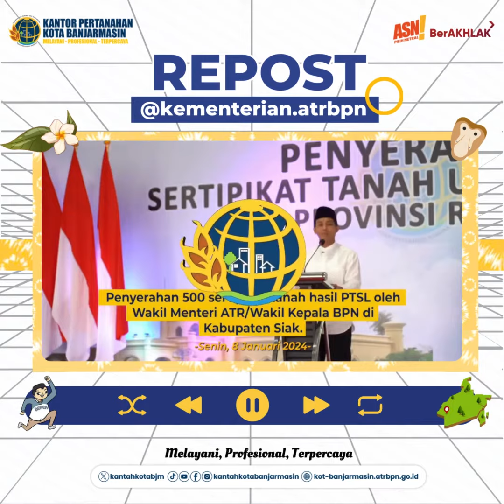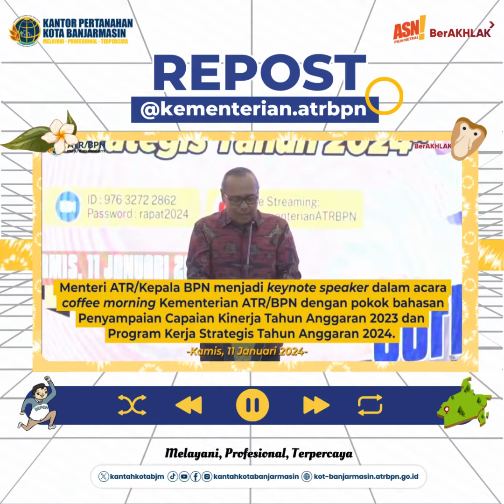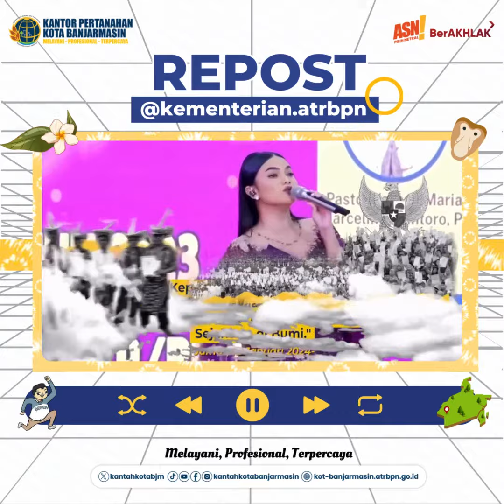ATR/BPN Update Edisi 8 - 12 Januari 2024.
Halo
Semangat senin ya!